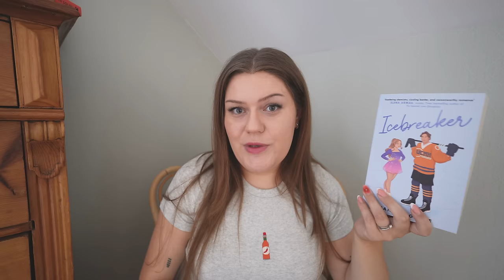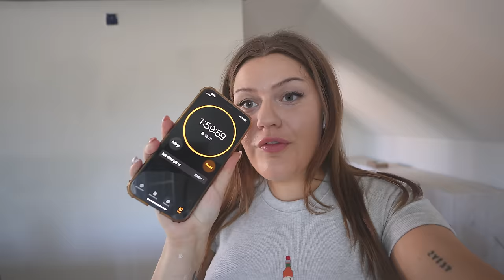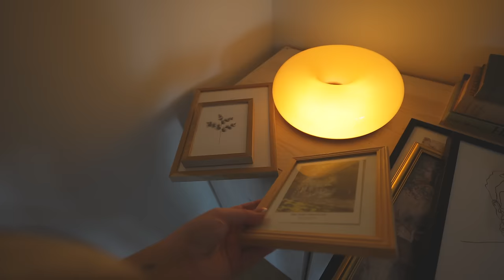JAG FORTSÄTTER MÅLA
Bli medlem i kanalen för att få åtkomst till flera förmåner:
INSTAGRAM➜ towabrobeck
TIKTOK➜ towabrobeck